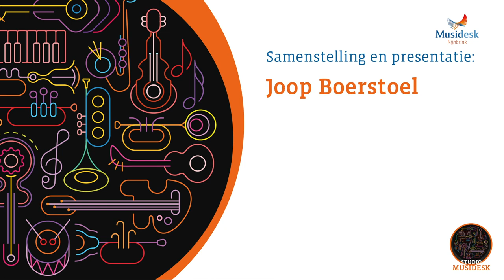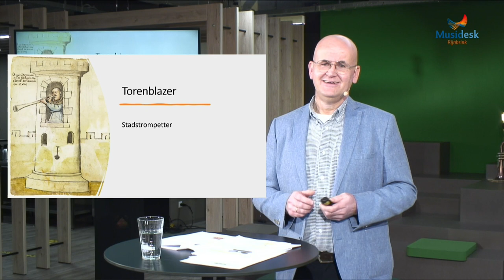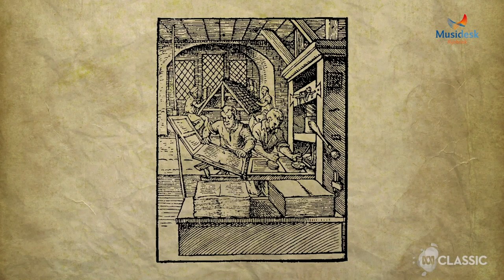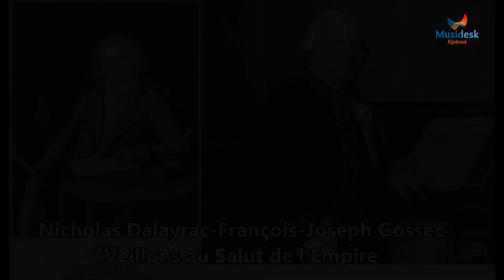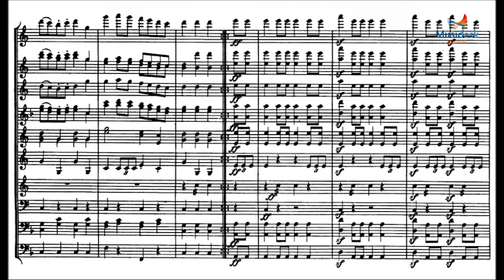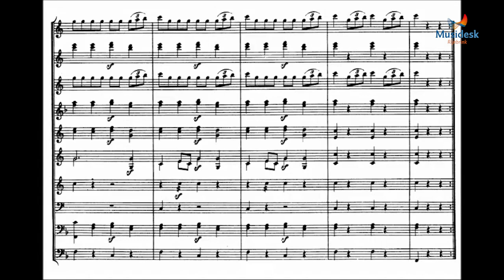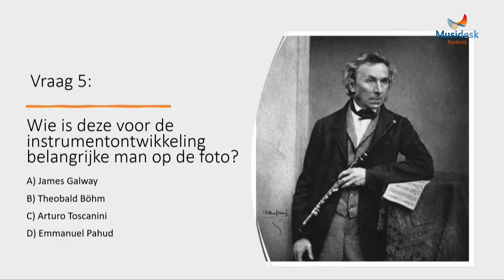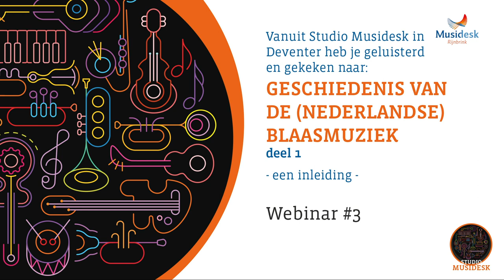Webinar 3: Joop Boerstoel met 'De Geschiedenis van de Blaasmuziek' Deel 1.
Dit is het eerste deel van deze webinar. Bij de webinar hoort ook een handout, die je kunt vinden op de website van Musidesk

Hoofdstukken
0:00 Inleiding
4:39 Terug in de tijd: stadsmuzikanten, diverse renaissance instrumenten toegelicht.
17:18 Janitscharen Muziek: Collegium Musicum, Schutterijen
22:26 Militaire orkesten, periode tot 1750
30:32 18e en 19e eeuw
40:42 Adolphe Sax en Wilhelm Wieprecht
Musitalks: een hart onder de riem van
47:38 Jan van der Roost Componist

Doelgroep: alle leden van muziekverenigingen
Vorm: online webinar, met gesproken informatie, veel luister- en kijkvoorbeelden en vragen- en opdrachtjes tussendoor.

Wat houdt het in?
In deel 1 de geschiedenis tot ca. 1900 / deel 2 geschiedenis vanaf 1900

Waarom deze webinar?
Historisch besef, onze roots, ontwikkeling van het instrumentarium en repertoire en nog veel meer.